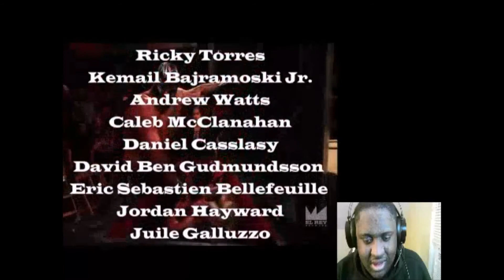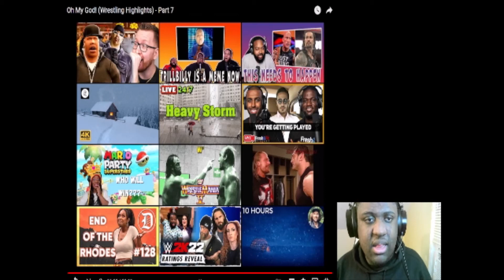Oh My God! Wrestling Highlights Part 7 Reaction